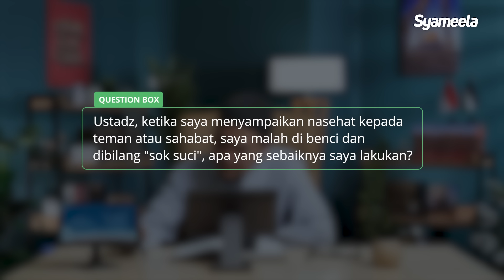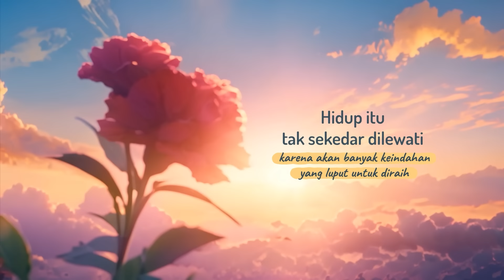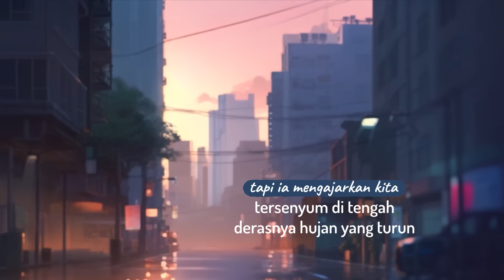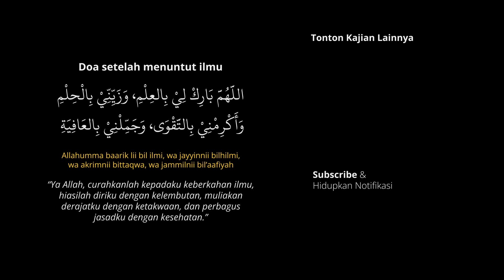Q&A : Bagaimana Mengatasi Kebencian Setelah Menyampaikan Kebenaran? | Abu Bassam Oemar Mita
The Art of Life

Karena hidup ini perlu dinikmati dengan cara yang Allah ridhai

Hari/Tanggal: Rabu, 14 Agustus - 23 Agustus 2024 (10X sesi)

Investasi:
Rp 200.000

Bismillahirrahmanirrohim,